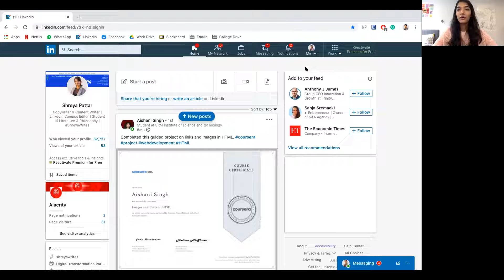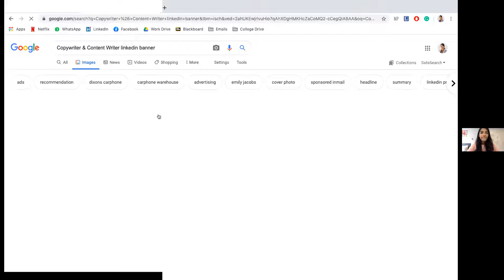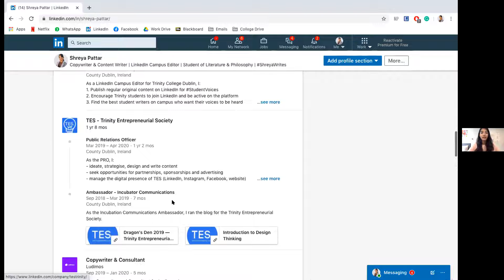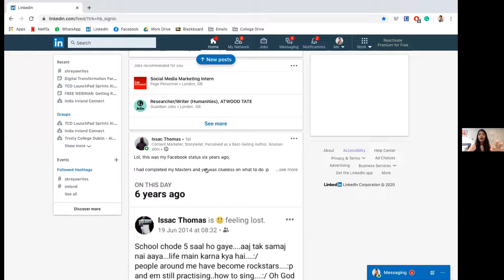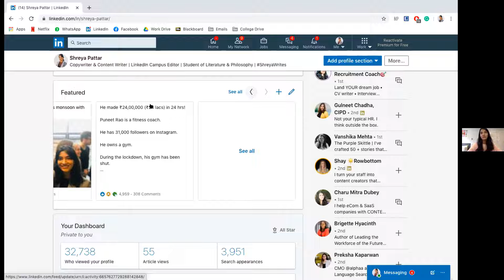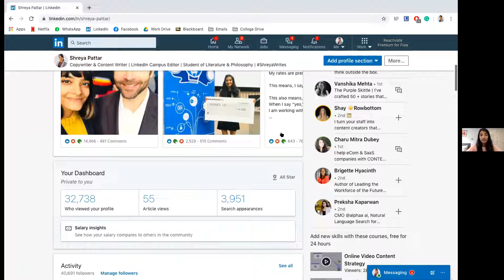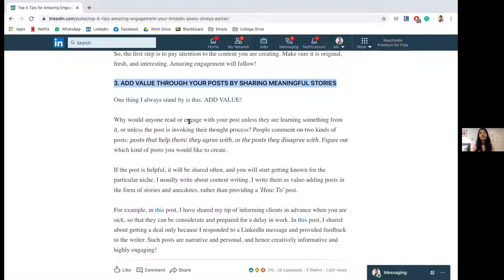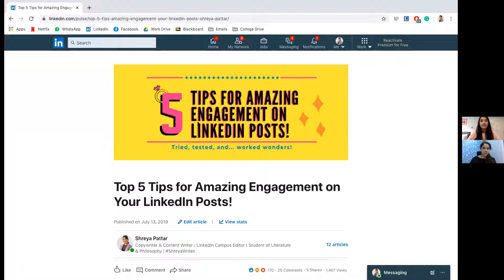make the most of linkedin as a student by Shreya Pattar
Shreya Pattar, Content Writer
Self-Employed